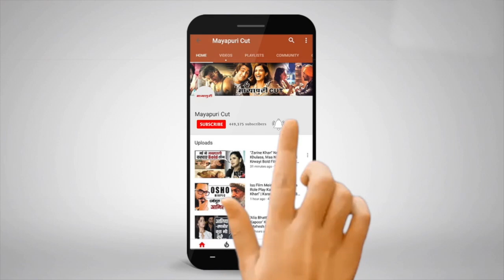“Sonam Kapoor” Walk The Ramp For Abu Jani & Sandeep Khosla | Bombay Times Fashion Week